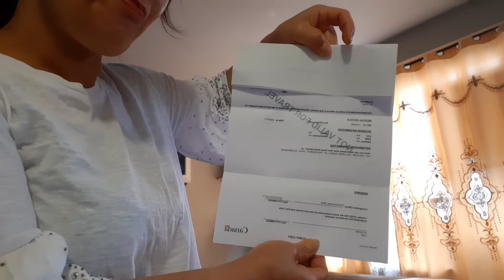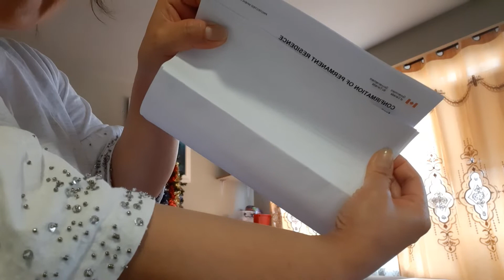ONE OF MY GREATEST ACHIEVEMENT IN LIFE WHEN I GOT APPROVED AS PERMANENT RESIDENT HERE IN CANADA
I considered as one of my greatest achievement when finally i got approved for my permanent residencep application here in Canada.